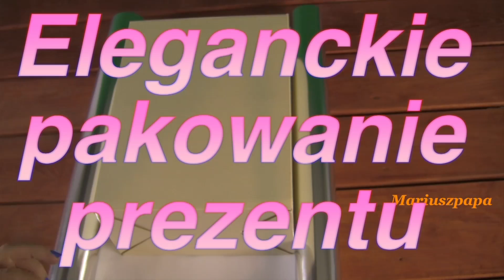Jak oryginalnie zapakować prezent - cz.5 ? How to pack a gift ?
Książka w formacie Ebook jest dostępna już w moim sklepie wydanie drugie poprawione w cenie wydania pierwszego każdy kto zakupi ebooka do 22 sierpnia po finalizacji zakupu otrzyma 10% rabatu . Pozdrawiam Mariusz Już wkrótce moja książka "Napełnianie klimatyzacji w aucie " krok po kroku więcej informacj na moim blogu Każdy z nas lubi dawać prezenty , ale jak je zapakować ?
Co potrzeba:
- papier do pakowania - dwa kolory , lub dwustronny
- taśma klejąca
- taśma dwustronna (taka jak się przykleja zdjęcia do albumu)
- wstążka